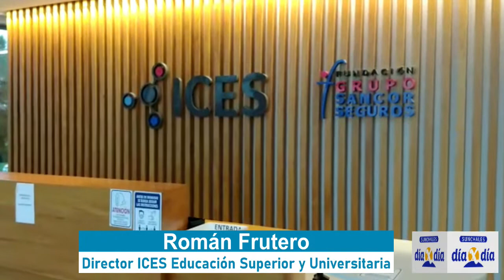🎥🎤🔊 Director de ICES Nivel Superior, y Centro Universitario Sunchales (CUS) Román Frutero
Román Frutero nos cuenta el desarrollo de la actividad académica que se brinda en la ciudad y los desafíos para este 2022 y el futuro…